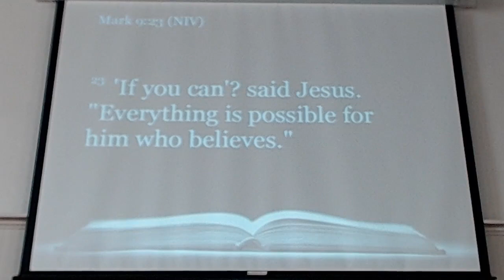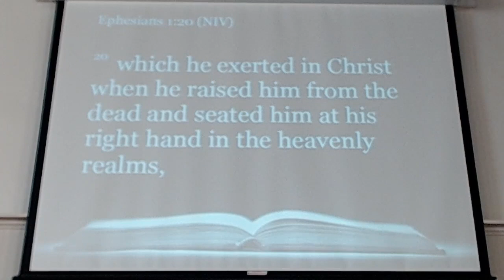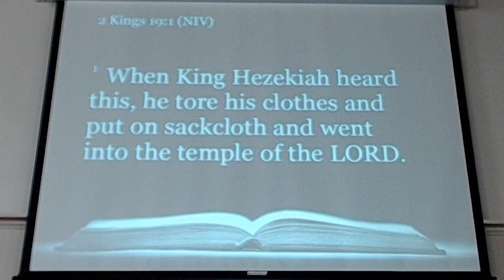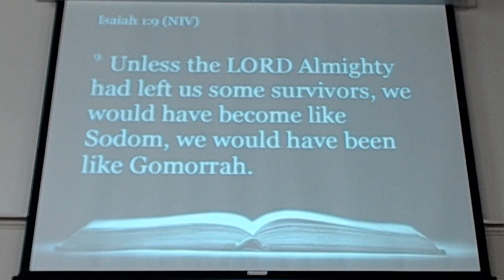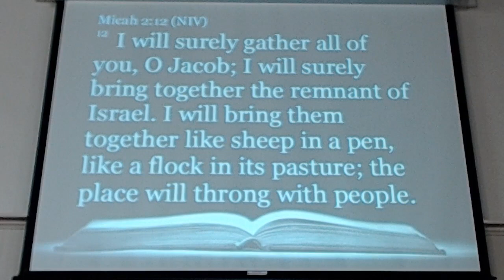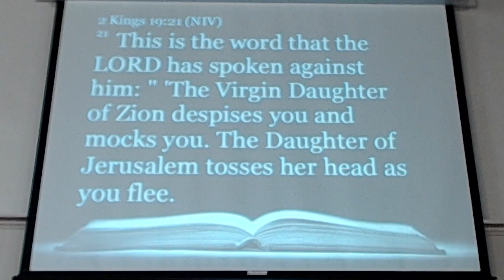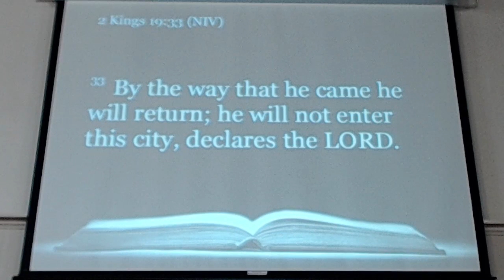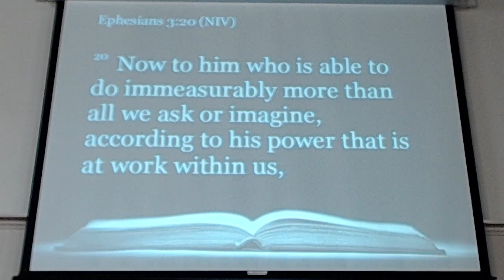Living With Possibility Mindset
Mark 9:23; Philippians 3:10; Ephesians 1:19-20; Romans 6:4; 2 Kings 19:1-7; Isaiah 1:9; 2 Kings 18:13; Micah 2:12; 2 Kings 19:9-; Colossians 1:13-17; Romans 5:6; Ephesians 3:20